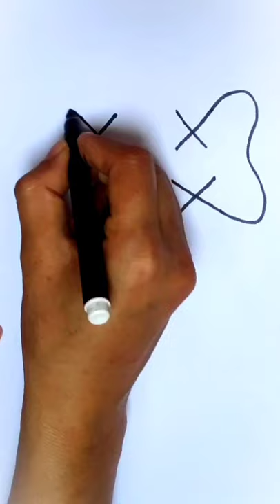ganesh easy steps drawing